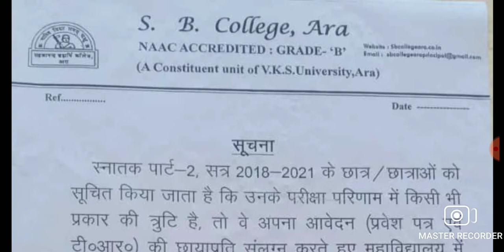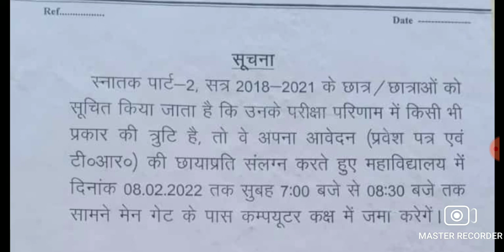🔴Vksu के स्नातक पार्ट-1/2/3/P.G छात्रों के लिए New Notice | स्नातक पार्ट-2 रिजल्ट सुधार सूचना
vksu part 2 result correction 2022,vksu all student notice 2022,vksu part 1 exam date 2022,vksu news today,ooplar guru